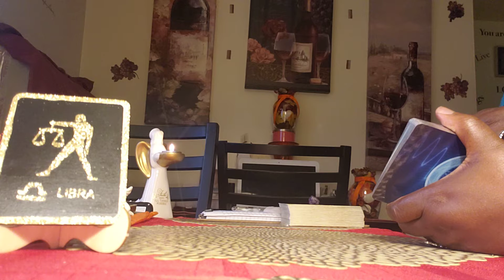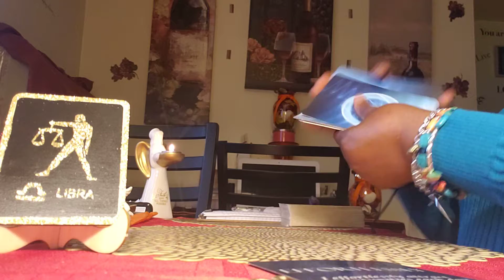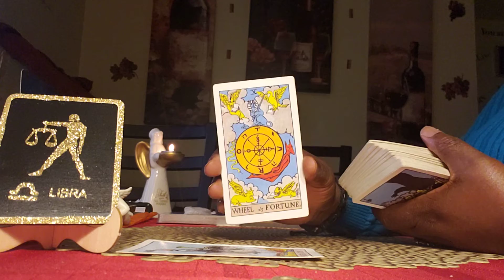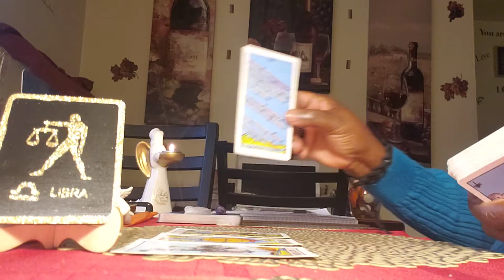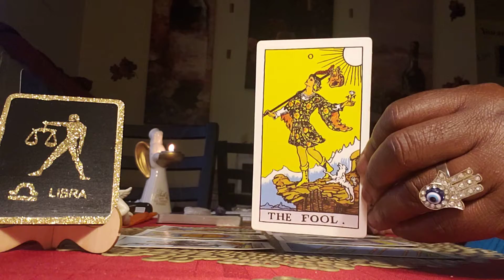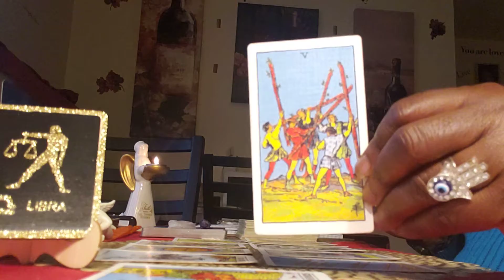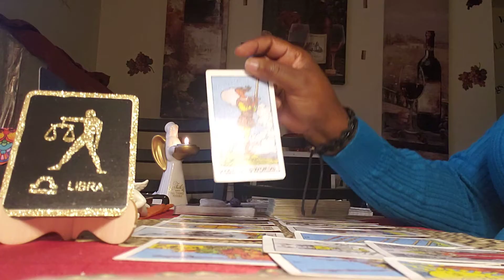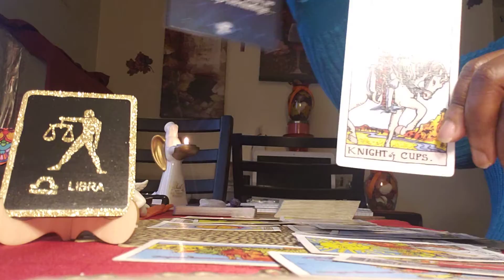Libra ♎ Reading Your Person is about to reach out🖐